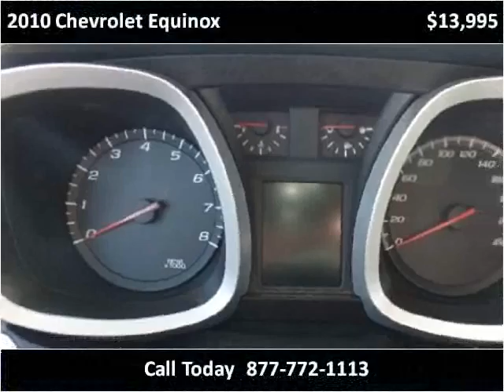2010 Chevrolet Equinox Used Cars Mt Pleasant MI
This 2010 Chevrolet Equinox is available from Auto Group Leasing.